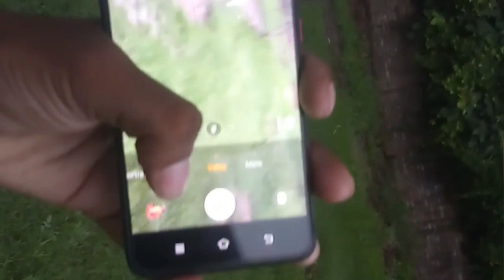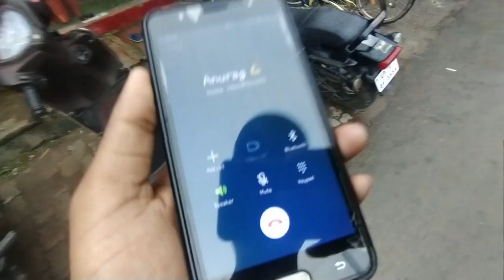Iss phone se to vlog ki quality baad gye ||The ajju vlogs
Iss phone se vlog ka quality baad gye ||The ajju vlogs